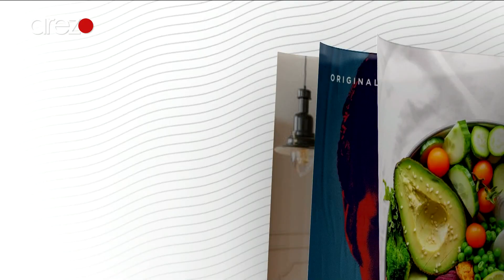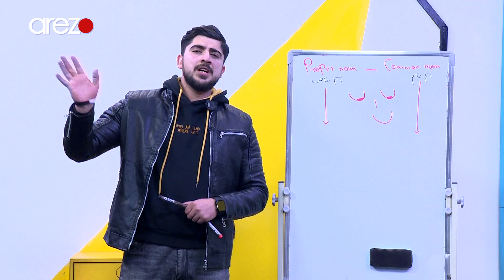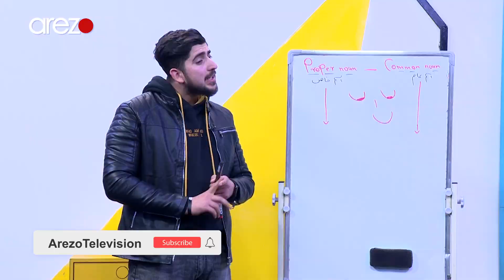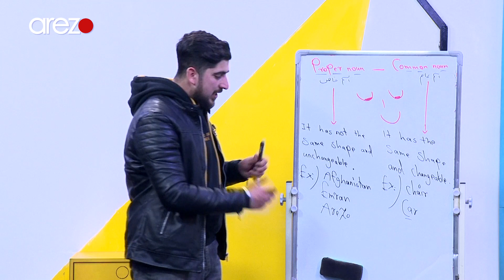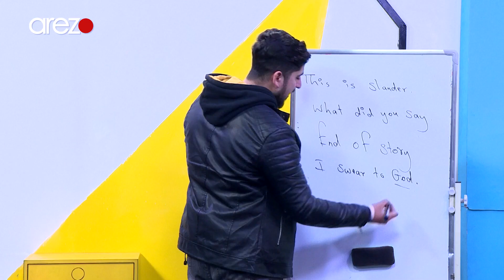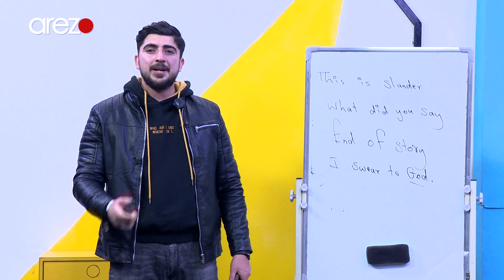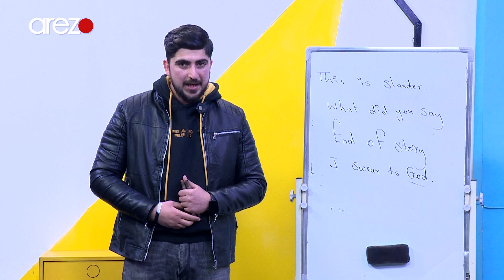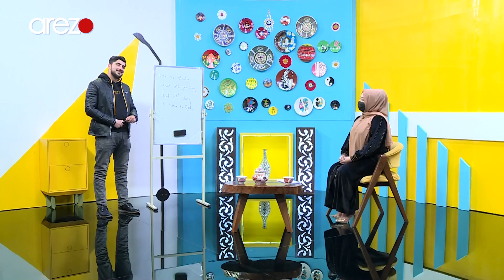مجله زندگی - بدگمانی و راه‌های درمان آن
رو در رو با مخدوم عبدالسلام سعادت - معین وزارت کار و امور اجتماعی✅